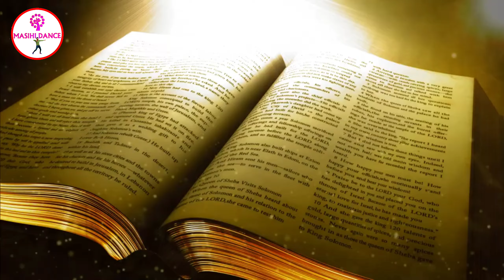1 गो यीशु शैतनवा 1000 बा || अब त शैतान लोग के गिरत बाजार बा || Nagina Sawariya HD Jesus Song Video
1 गो यीशु शैतनवा 1000 बा || अब त शैतान लोग के गिरत बाजार बा || Nagina Sawariya HD Jesus Song Video

इस वीडियो में नगीना सवरिया जी का गाना एके गो यीशु शैतनवा हजार बा मसीही गीत पर डांस प्रस्तुत किया गया है ||

🙏सभी प्यारे मसीही भाइयों को जय मसीह की

Prayer Host :- Manish Kumar ✝️

✝Song : 1 गो यीशु शैतनवा 1000 बा
✝Singer : Nagina Sawariya & Pratibha
✝Actor : मनीष कुमार
✝Director : रोहित कुमार
✝Editor: शनि कुमार